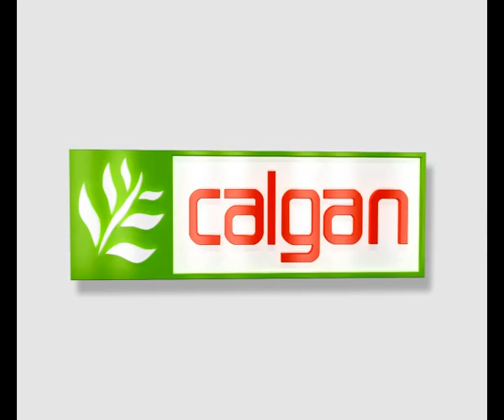Calgan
calgan pharma